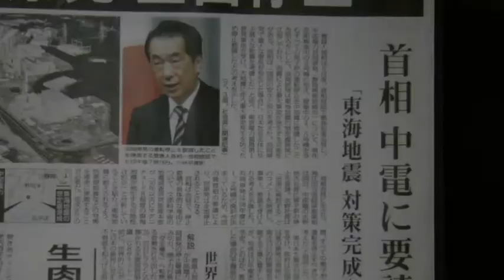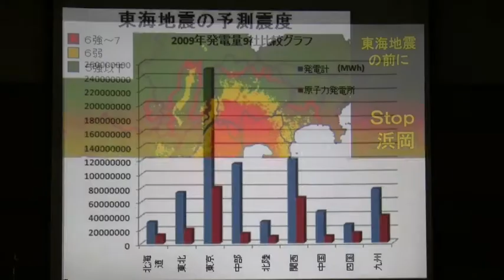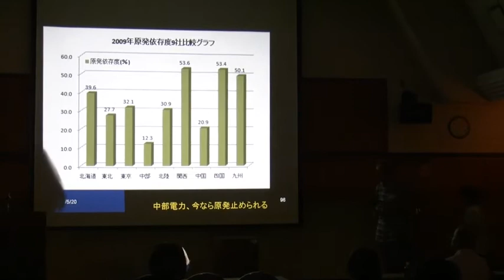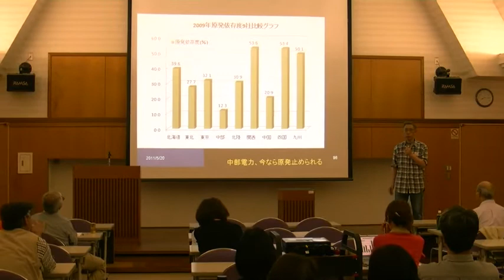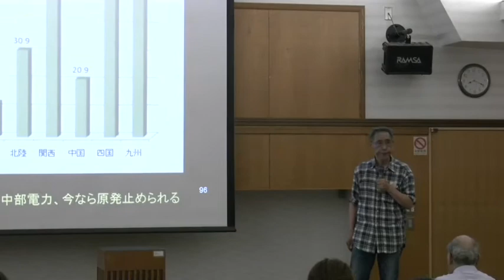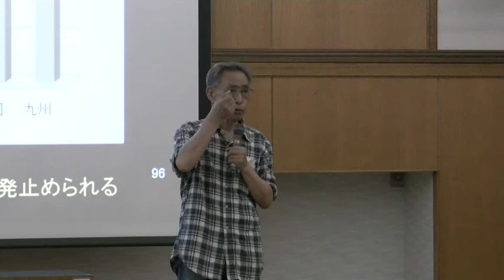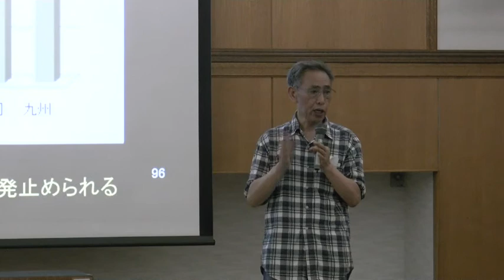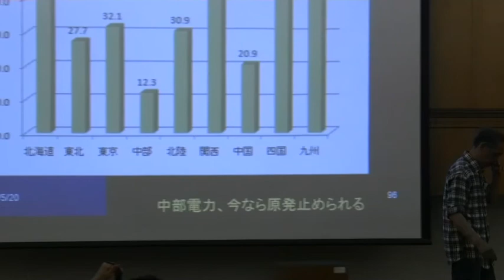原子力発電連続勉強会 第一回（4-4）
講演　河田昌東先生

　３月１１日福島第一原子力発電所で事故が起こりました。今まで知らなかった原子力発電の事や放出された放射性物質の事、をこれから日本で生きていく上で正しく知っていく必要があると考えます。持続可能なエネルギー社会へ向けて。そこでチェルノブイリ救援中部理事の河田昌東先生をお招きして連続勉強会を企画しました。
（主催　虹のとびら 代表　山口清之）

◎河田昌東先生プロフィール
チェルノブイリ救援・中部理事、現四日市大学非常勤講師。遺伝子組み換え問題や原子力発電問題に取り組む。実際にチェルノブイリで活動を行ってきたからこそ分かる、現在の福島原発の状況、放射性物質の危険性について分かりやすく説明してくれます。

第一回　５月２０日（金）チェルノブイリと福島から原発を考える
第二回　６月３日　（金）放射能と被曝環境でどう生きるか
第三回　６月１７日（金）放射性廃棄物をどうする
第四回　６月２４日（金）持続可能エネルギー社会に向けて

【撮影機材】ビクターエブリオGZ-HM1  Everio  EXモード